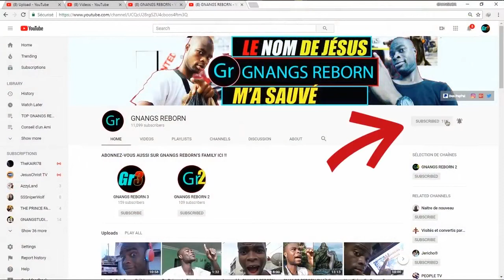Ô Éternel! tu es mon bouclier, Tu es ma gloire, et tu relèves ma tête - Psaumes 3